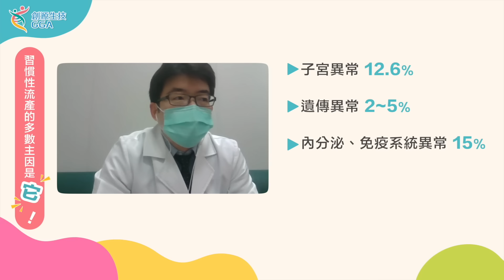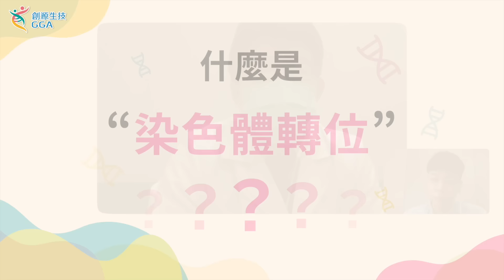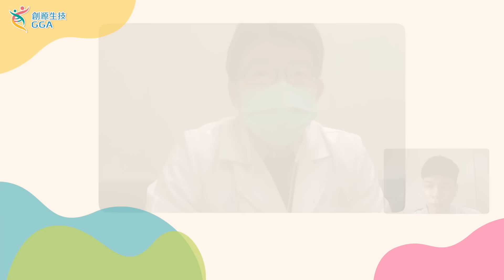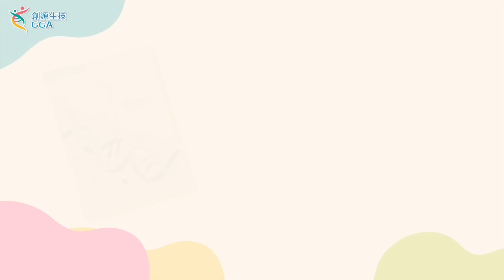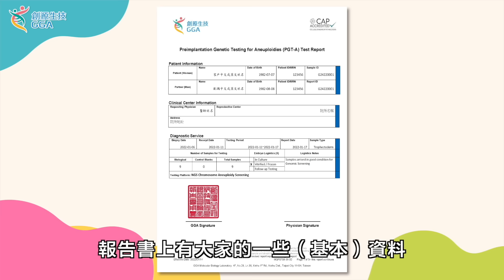【Gene 好孕】習慣性流產的真相 !!! 找到了~別再怪免疫!~|訊聯基因數位 ft. # 中山醫學大學 附設醫院婦產部 - 劉勇良 醫師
蝦密呀~原來問題不在免疫!(免疫表示委屈...)原來導致習慣性流產最大的原因竟然是？？？ 讓 中山附醫 婦產部 劉勇良醫師為你細細說來~

最知心的助孕好朋友訊聯基因數位~

00:00 精采預告
01:16 習慣性流產多半是「自體免疫疾病」造成？
01:33 常見的習慣性流產原因
02:11 醫師分享案例
02:32 什麼是染色體轉位？
03:24 父母「染色體平衡轉位」會導致流產!或影響下一代健康？
04:20 如何逆轉「染色體平衡轉位」導致的流產？
05:57 做試管+PGT-A就能及早發現「染色體平衡轉位」？
06:53 PGT-A的優點
07:02 進行PGT-A後，產檢追蹤還要做什麼？
07:55 PGT-A報告書大揭密
08:30 如何判斷有沒有「平衡轉位基因」

｜首播｜ 週二 21:00